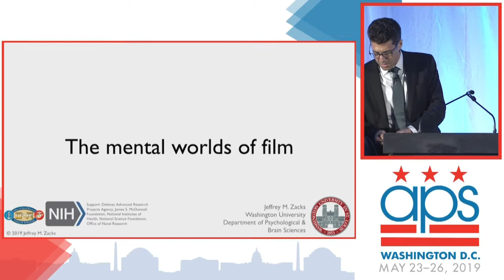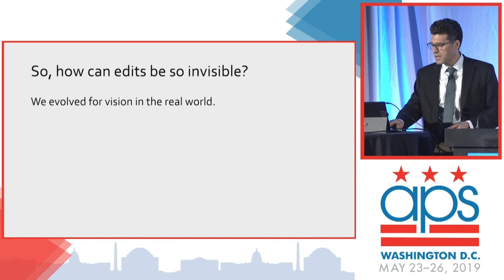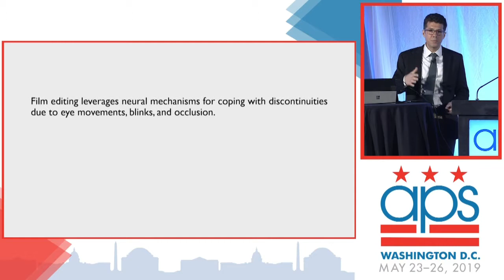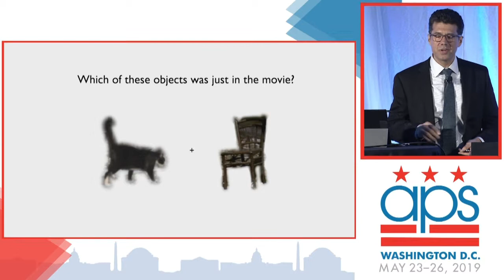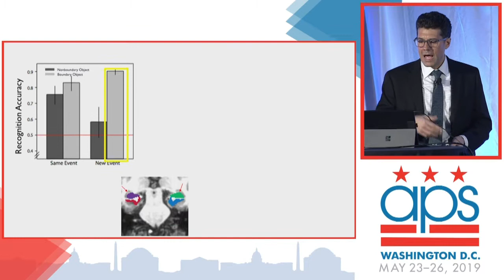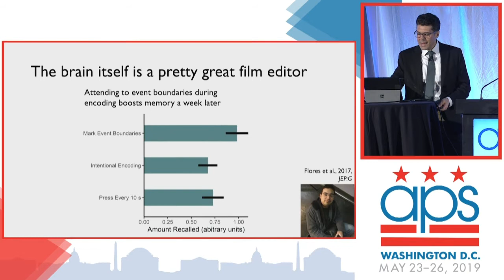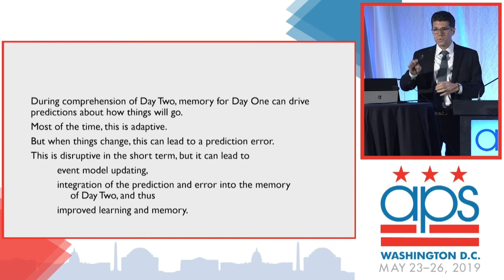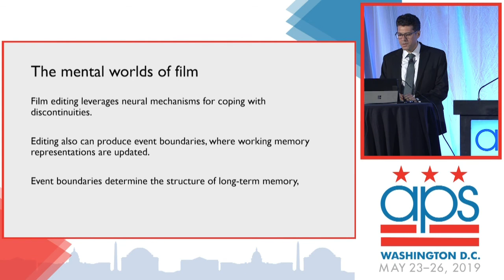Jeffrey M. Zacks, Washington University in St. Louis: The Mental Worlds of Film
Presented May 24, 2019, as part of the Presidential Symposium at the 31st APS Annual Convention in Washington, D.C.